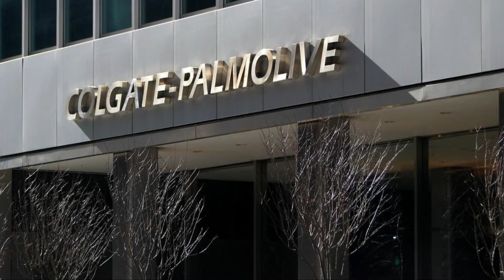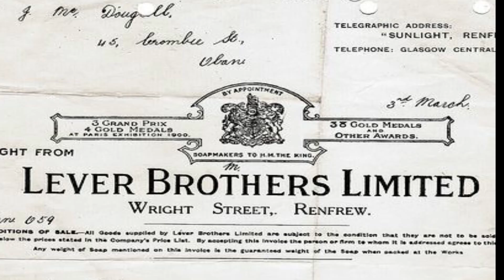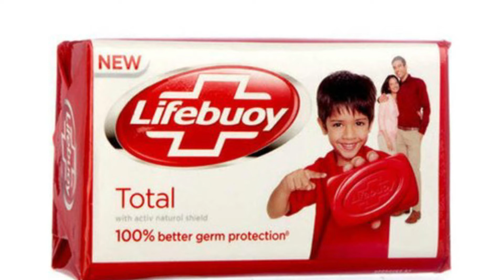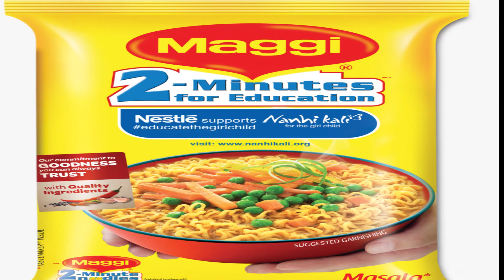Here are some products we think INDIAN but they are NOT | BE VOCAL ABOUT LOCAL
In this video you got to know that so many products we are using in our daily routine are not made in India they are migrants from foreign countries.